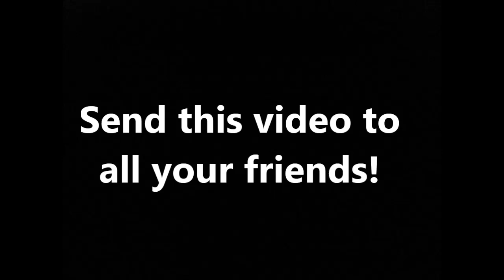JB"s Nephew Needs Your Help! And its Free!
Loyal, strong, courageous, loving, funny, likeable, generous to a fault...stubborn... If a person represented perseverance, it would be Danny Augustine, my little brother. Even as kids he would stay with a task until he met with his goal. He learned to ride a unicycle (even to do tricks on it) within a month. He could pester our parents into almost anything. In his tragic adulthood this stubbornness, this ability to persevere has proved his greatest asset. In August 2000, Danny was in a vehicle accident. He is essentially missing 25% of his brain; with intense seizures and severe swelling even more of his brain was damaged. Through the accident, brain surgery, a coma, 3 years of no communication, many surgeries and many sleepless nights for his family and friends, his stubborn heart has kept beating and his blue eyes shining with the spirit that was hidden inside so long. His motor function is still limited to moving his head, parts of his face and partially his arms. He cannot sit up by himself or eat. He is dependent on medication to help stabilize his blood pressure, temperature, waking and sleeping among other things we take for granted. Every trip out of the house is an undertaking due to the lack of handicapped transportation. The van being donated would make his life, and that of our mother who is his daily caretaker, much easier. Though he is impaired he still cannot be wheeled into a room without every face lighting up. He is unaware of his disabilities, other than to ask to be shifted around by pointing his finger at you. (And he says I'm the bossy one!) The surgeries and illnesses for over a decade have not weakened him spiritually. Though Danny cannot give the use of his hands or money to those who need it, he shares with us his humor, his hugs, a strong spirit, happy heart, his non-judgmental and an endless love. The amazing person at the core of his being has persevered through his tragedy and has graced every person who has ever met him. Danny's is a life that is moving forward, and he needs wheels to help him get out more. (It will also be an immeasurable help for things like hurricane evacuations.) National